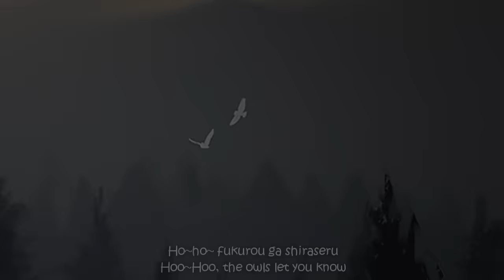Kokia - Fukurou (English Sub)